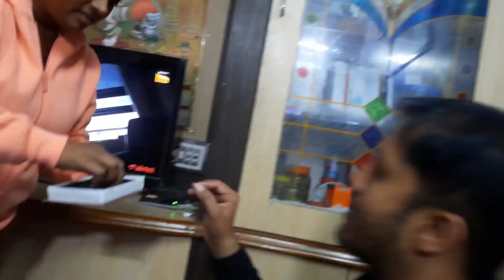Late Wala Happy New Year